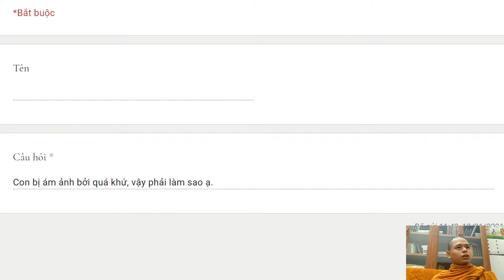309. Phải làm sao khi bị ám ảnh bởi quá khứ?